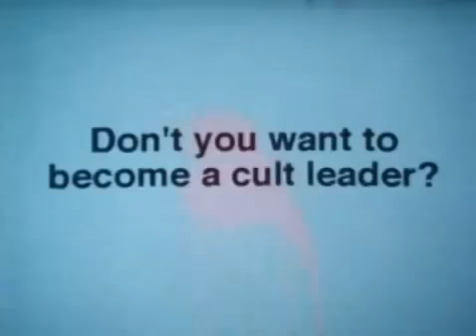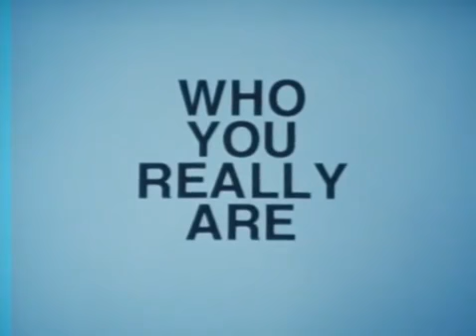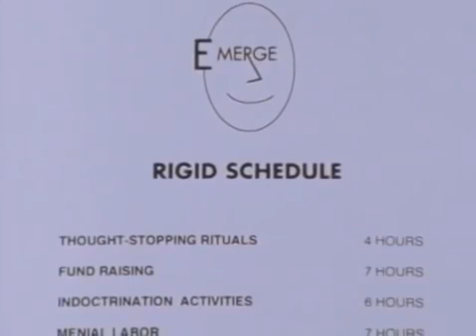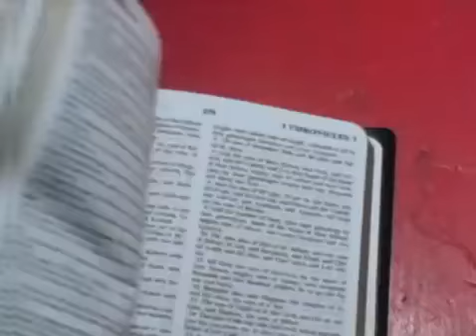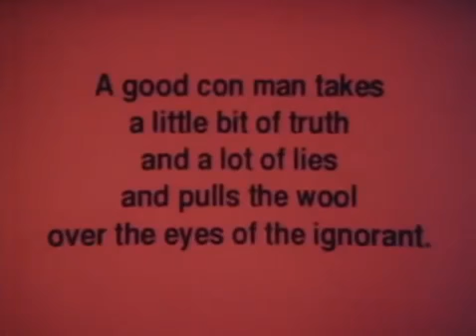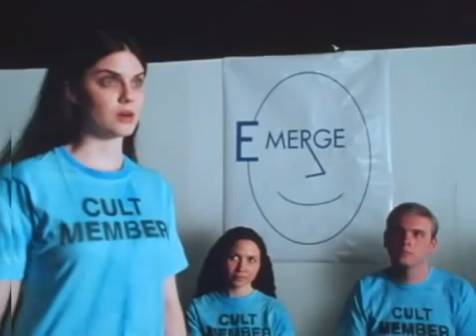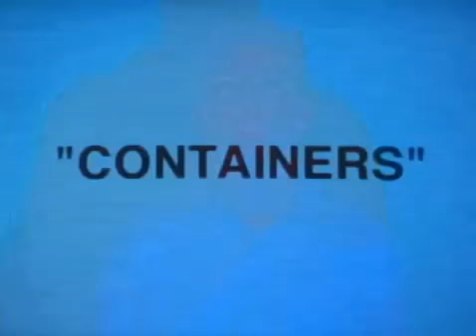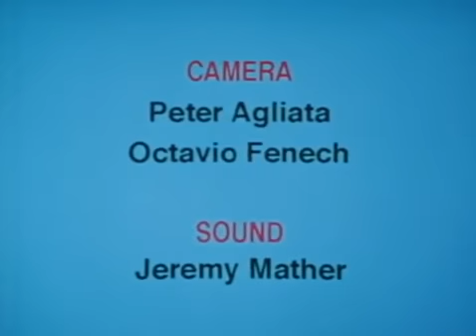Mind Control Made Easy by Carey Burtt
A perfectly clear and true description of the main characteristics of cults. Compare this with the cults you have known or heard about, and you will find this film the best parody of them! And don't forget Ram Bahadur Bomjon, the Nepalese 'Buddha Boy'  and his cult... Was the author of this film inspired by him...? It nearly looks like that!